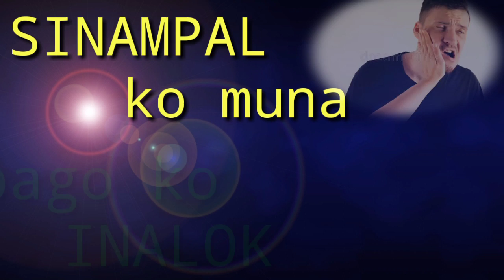Bugtong - Bugtong / Sinampal ko muna bago ko Inalok ( for LS only)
Pakiha baan ang sagot